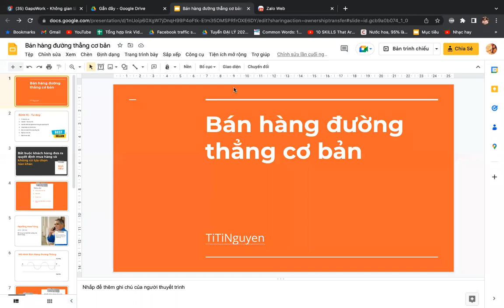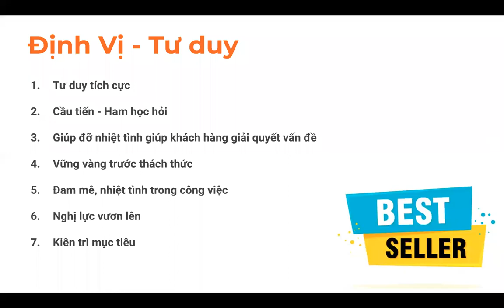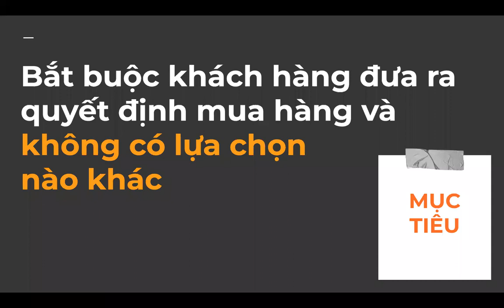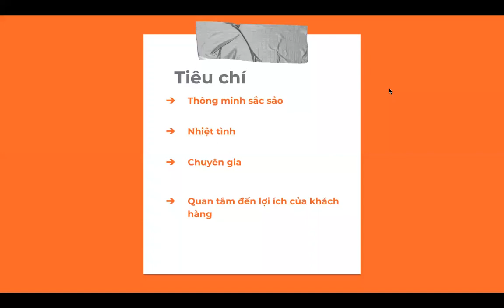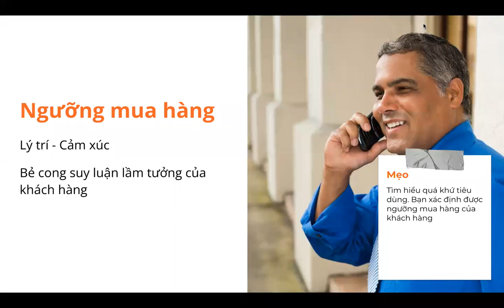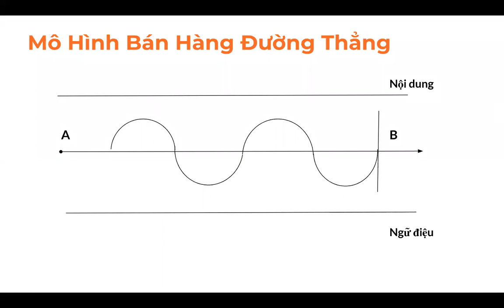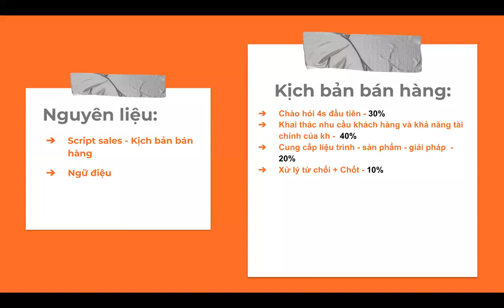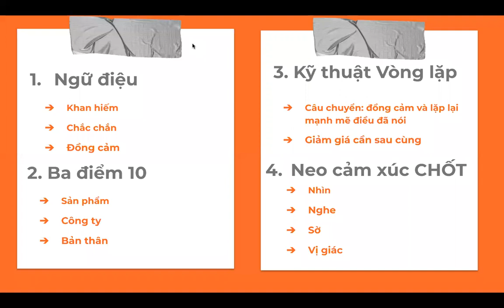NGHỆ THUẬT XỬ LÝ TỪ CHỐI ĐỈNH CAO - TRAINER M3S TITI NGUYỄN 29/11/2022